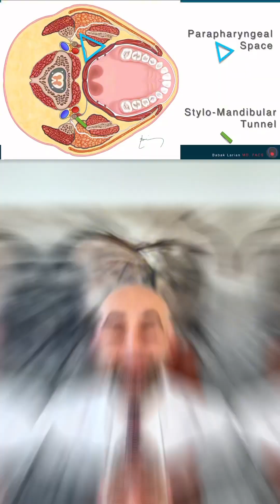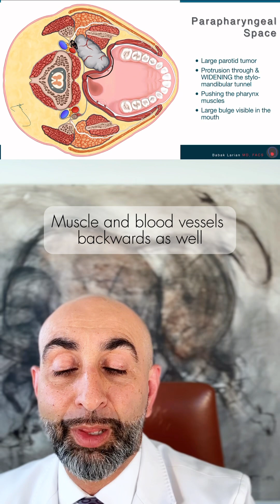Is a 2.1 cm parapharyngeal tumor considered big? Dr. Larian explains.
Or click the link in our bio!